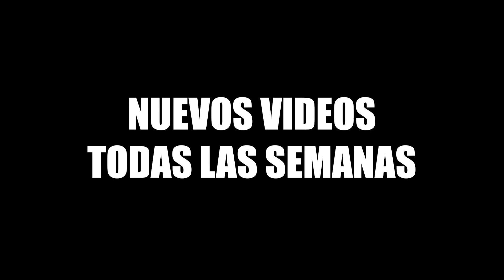Dile a tu novia que te vas del país y te regalo S/100.00 (Parte 3) | Bromas en la calle